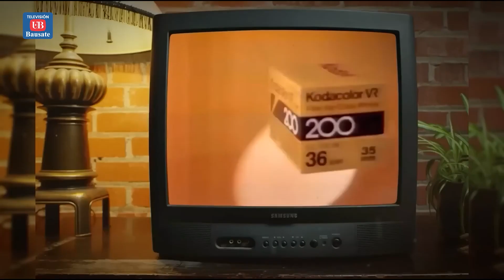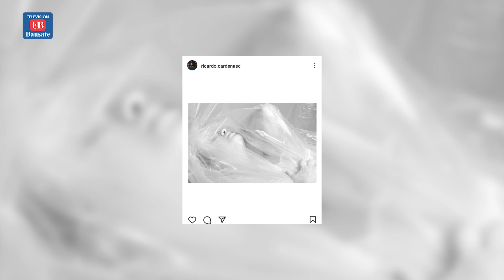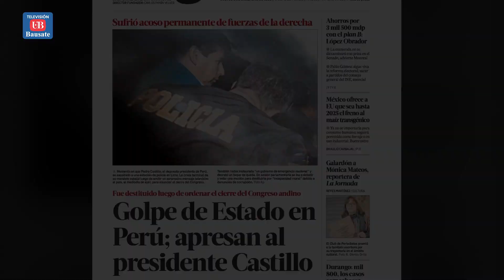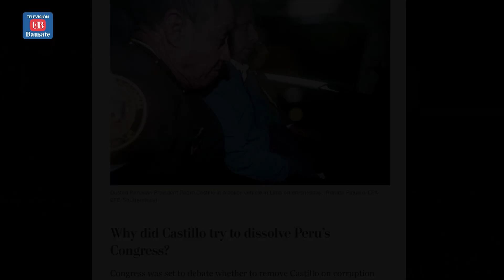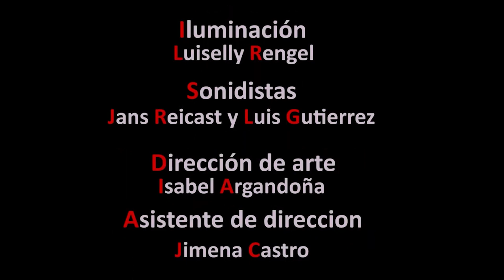Historia de la fotografía y fotoperiodismo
En este video conocerás cómo inició la fotografía en el mundo hasta su llegada al Perú, donde destacó el fotógrafo Martín Chambi.

Por otro lado, hoy la fotografía tiene varias ramas de especialización. Para conocer las diferencias entre la fotografía de retrato y social, se conversó con dos especialistas en ambos campos.

Asimismo, fotoperiodistas contarán cómo desarrollan su trabajo, especialmente en la cobertura de manifestaciones.